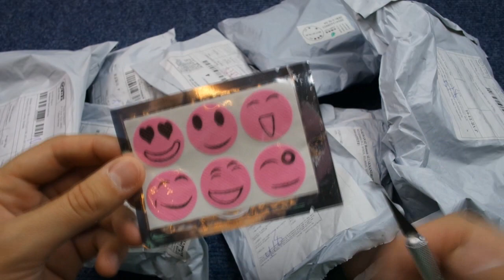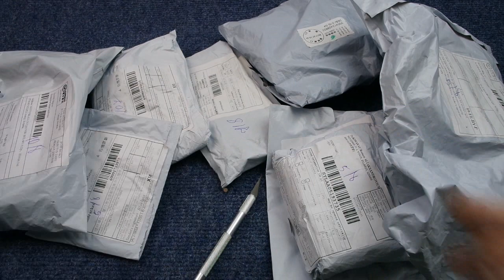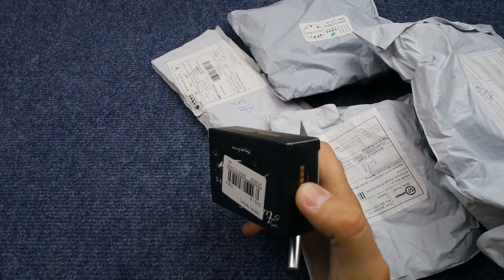посылки из китая, распаковка товаров с алиэкспресс, обзор покупок aliexpress #22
Мои покупки с алиэкспресс вновь прибыли, куча посылок на канале посылки из китая. обзор товаров aliexpress из китая. Есть и очень хорошие китайские товары, только вот все или нет. что можно покупать на алиэкспресс #22, куча мелочевки